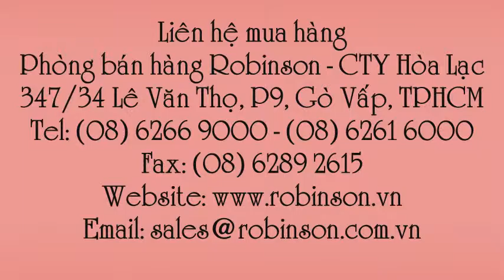Đầu tưới hình bướm màu vàng BB901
Liên hệ: Phòng bán hàng Robinson - Cty Hòa Lạc Tel: - Béc nước hình bướm BB 901 , Béc nước hình bướm BB 901 màu vàng, Béc nước hình bướm BB901 màu vàng , Béc nước hình bướm BB-901 màu vàng , Béc tưới cây hình bướm BB-901 - màu vàng , Béc tưới cây hình bướm BB901 - màu vàng, Béc tưới cây hình bướm BB 901 - màu vàng , Béc tưới cây hình bướm BB 901 màu vàng , Béc tưới cây hình bướm BB 901, Béc tưới cây hình bướm BB901 , Béc tưới cây hình bướm BB-901, Béc tưới cây hình bướm, Béc tưới cây BB-901 màu vàng, Béc tưới cây BB 901 màu vàng, Béc tưới cây BB 901, - Béc tưới BB 901 , Béc tưới BB 901 - màu vàng , Béc tưới BB901 - màu vàng , Béc tưới BB901 màu vàng, Béc tưới BB901, Béc tưới BB-901 , Đầu tưới hình bướm BB-901 màu vàng , Đầu tưới hình bướm BB-901 , Đầu tưới hình bướm màu vàng BB901 , Đầu tưới hình bướm màu vàng BB-901, Đầu tưới hình bướm màu vàng , Đầu tưới hình bướm, Đầu tưới cây bằng nhựa BB901, Đầu tưới cây bằng nhựa BB901 màu vàng , Đầu tưới cây bằng nhựa BB-901 màu vàng , Đầu tưới cây bằng nhựa BB-901, Đầu tưới cây bằng nhưạ , Đầu tưới cây BB901 , Đầu tưới cây BB901 màu vàng , Đầu tưới cây BB-901 màu vàng, Đầu tưới cây BB-901 , Đầu tưới cây , Đầu tưới nước BB901, Đầu tưới nước BB901 màu vàng , Đầu tưới nước BB-901 màu vàng , Đầu tưới nước BB-901 vàng, Đầu tưới nước BB-901, Đầu phun nước BB901 màu vàng , Đầu phun nước BB-901 màu vàng, Đầu phun nước BB-901 , Đầu phun BB-901 màu vàng , Đầu phun BB-901 , Đầu tưới hình bướm BB901, Đầu tưới hình bướm BB901 màu vàng , Đầu tưới BB901 màu vàng , Đầu tưới BB901, Vòi xoay phun nước BB901